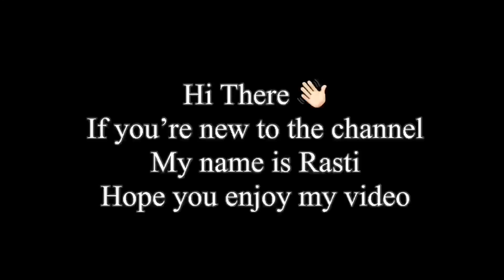ASMR EATING SPICY NOODLE KATSU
Hi semua, semoga kalian suka sama video nya 😬 terimakasih banyak sudah menonton
Silahkan play HD untuk kualitas video yg optimal 👍🏻🙏
Untuk video video lain, yang gak aku upload di YouTube 🙏

Hi everyone, thank you for stopping by and watching my video, hope you enjoy it. Play it on HD to get better quality 😍🙏
For more videos that not available on my YouTube channel 🙏